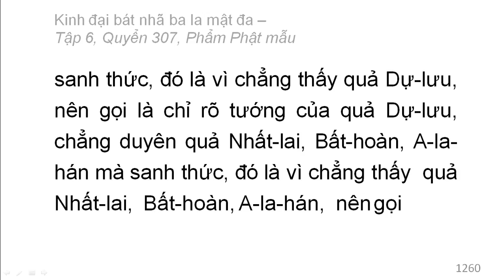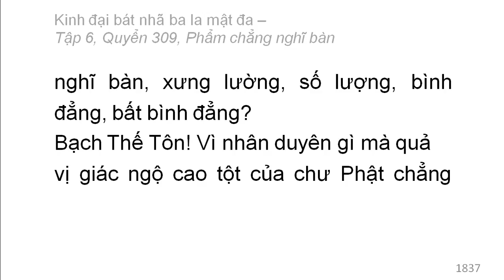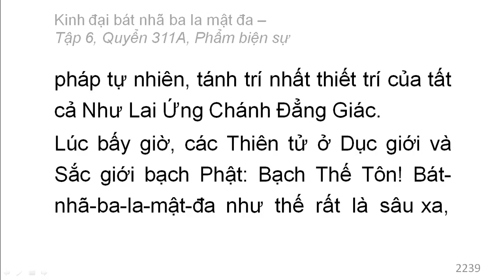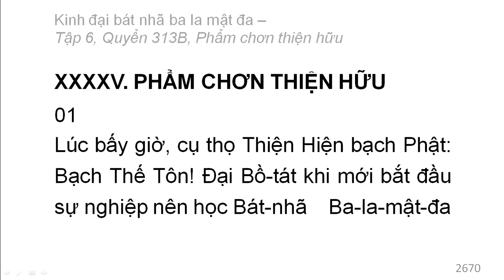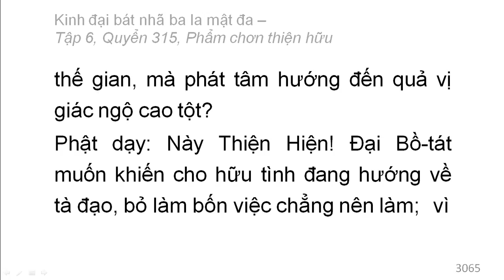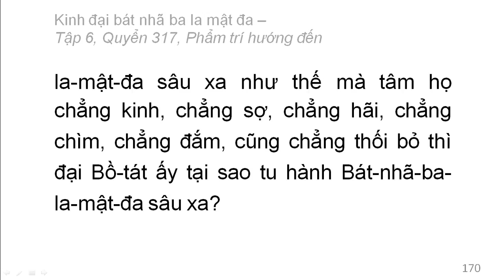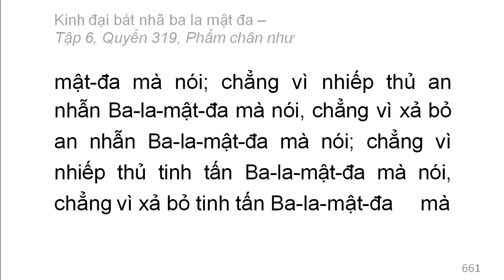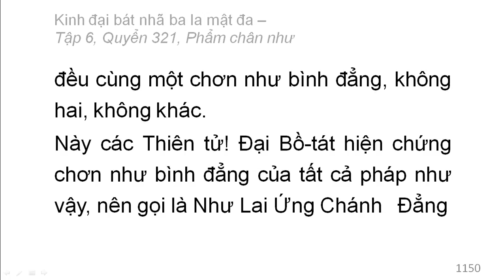Kinh Đại Bát Nhã Ba La Mật Đa: Từ Q306 đến Q321 (video dài) (đọc lần 2)